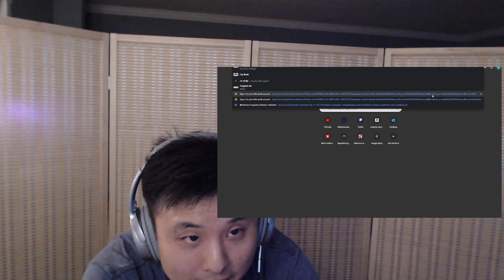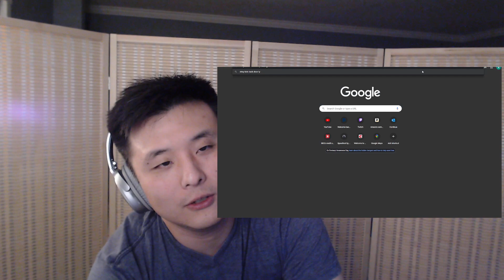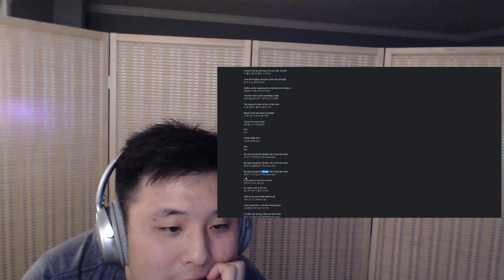Reaction Stray Kids "Back Door" | Outdated Korean Relearning Kpop